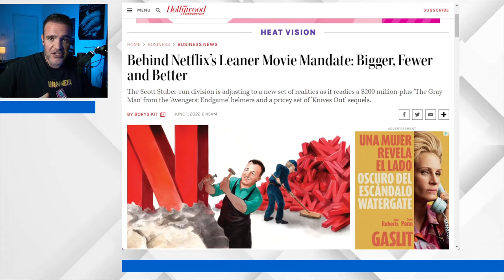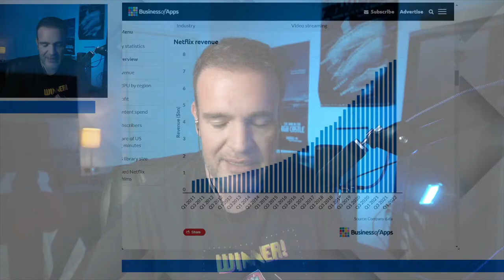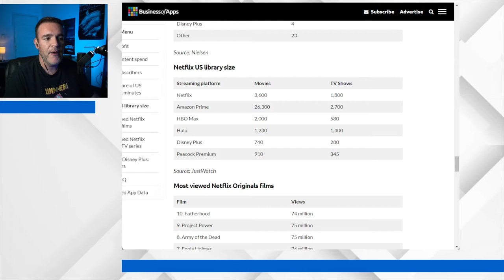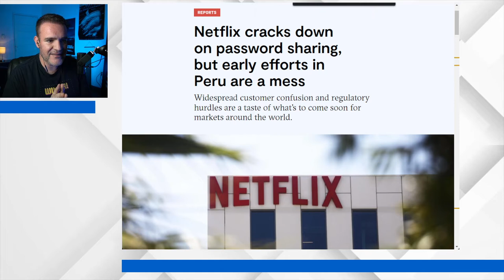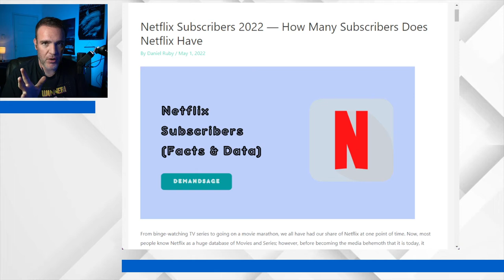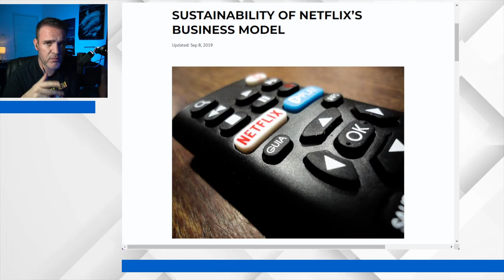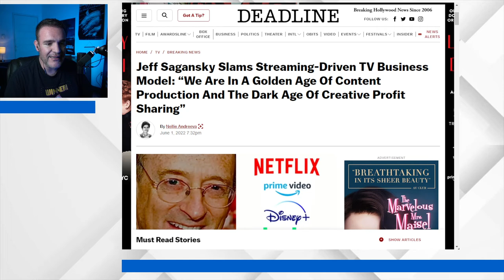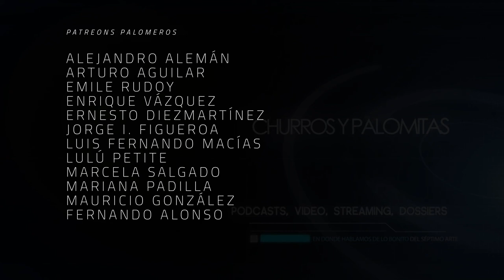No todo es vanidad para Netflix - The Dailies 81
Hace unos días, varios cinéfilos, críticos y comentaristas ocasionales que dicen saber cómo se maneja la industria, gritaron como desesperados cuando Netflix comentó que dejaría de producir "vanity projects" como la cinta de El Irlandés, de Martin Scorsese. ¿Cómo se atreve ese estudio de contenido de botadero a dejar de darle dinero a borbotones a mis directores favoritos, incluso cuando sus películas no incrementaron los ingresos del estudio ni le merecieron premios de la academia? ¿Acaso está mal que un estudio haya financiado estos proyectos con talento reconocido con tal de obtener el reconocimiento de la academia y la vieja guardia de la industria?

De eso y más hablaremos en esta entrega de The Dailies.

Co-Productor: Dany Saadia
Co-Productor: Juan Carlos Toledo
Co-Productor: Logan Mayer
Co-Productor: Miguel Huesca
Co-Productor: Óscar Campos
Co-Productor: Román Rangel

Agradecimiento especial a nuestros Patreons: Adriana Fernández, Agustín Galván, Barbas Poéticas, Fernando de Anda, Jaime Rosales, Juan Espíritu, Luiso Uribe, Arturo Manrique, Lau Berdejo, Álvaro Vázquez, Alejandro Alemán, Arturo Aguilar, Emile Rudoy, Enrique Vázquez, Ernesto Diezmartínez, Jorge I. Figueroa, Luis Macías, La Niña Triqui, Marcela Salgado, Mariana Padilla, y Fernando Alonso.